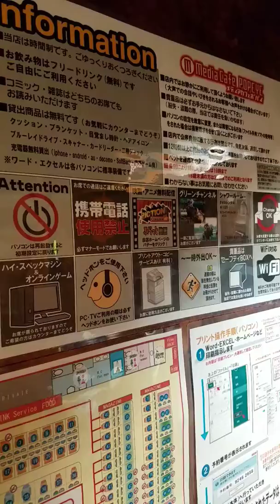今日は雨やし映画三昧やな‼